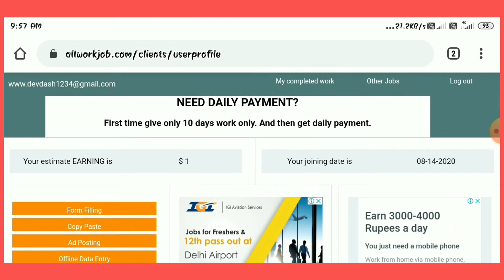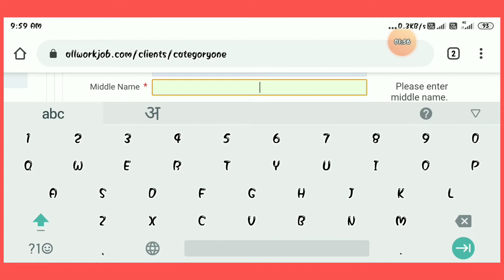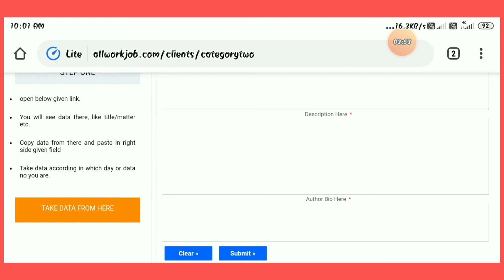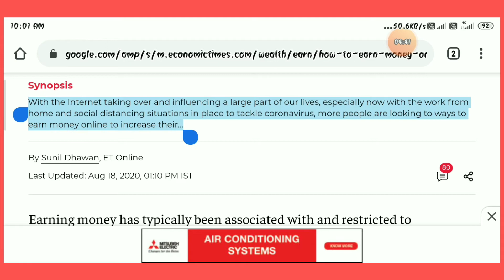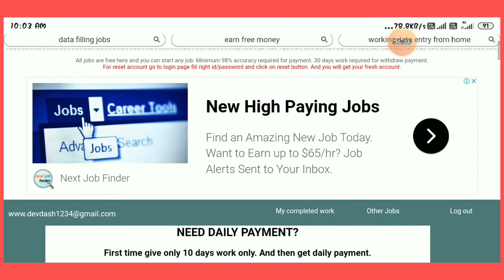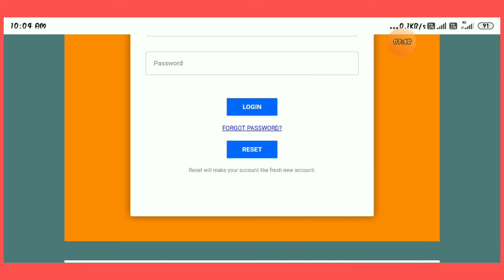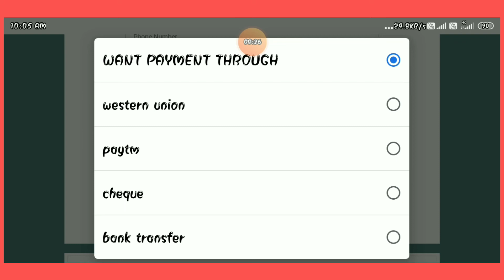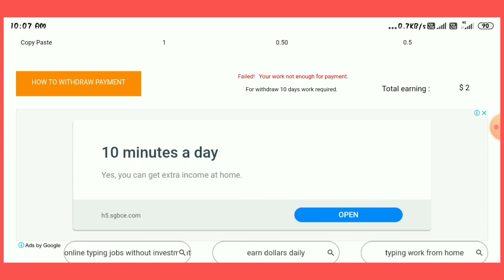Best Work From Home Jobs 2020 || Part Time Job at Home | Earn Money Online | Make Money Online 2020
Audioscribe

Queries Solved

Website se paise kaise kamaye Paytm
Website se paise kamane ka tarika
Website se kaise paise kamate hai
Website se app kaise banaye
Website se kitne paise milte hai
Website se Paytm cash kaise kamaye
Website se paise kaise kamaye 2020

How to make money Website
How to make money Website in hindi
How to make money web scraping
How to make money web developer
How to make money website traffic
How to earn money website
How to earn money website 2020
How to earn money web developer
How to earn money website ads
How to earn money webnovel
How to earn web money
How to get money website
How to earn money through website

Earning website
Earning website Paytm cash
Earning website Paytm

Paytm Cash
Earn money online $10 par day
Paytm me paise kamane wala app
paytm me game khel kar paise kaise kamaye
Online earn money app 2020
Online Earn money game app
Earning app
Earn money
make unlimited money online
unlimited earning trick
unlimited earn money app